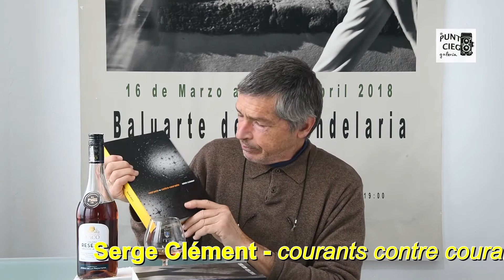SOBRE LIBROS (de fotografía) vol.25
Dedicado al fotógrafo Alberto Galán, de Algeciras (Cádiz, España).

Y ya sabes, leer no cura las heridas paro te hace mejor persona...